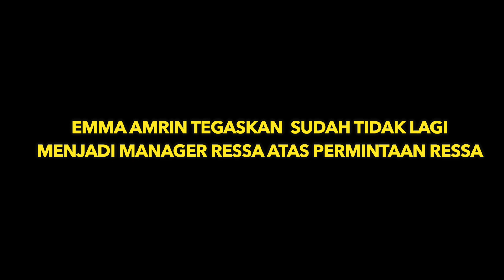REAKSI EMMA DIBERHENTIKAN RESSA JADI MANAGER RESSA